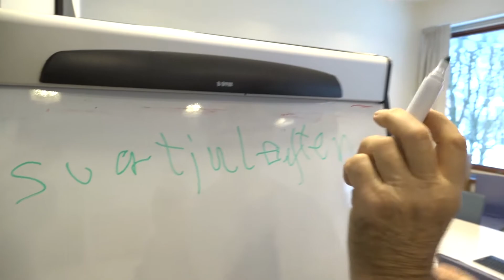"Forskere om jul" luke 22: Siste frist for husvask i dag!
22. desember er Svartjulaften. Og dette er ikke en dag for å ligge på sofaen, sier pensjonert professor i nordisk språkvitenskap, Arne Torp.